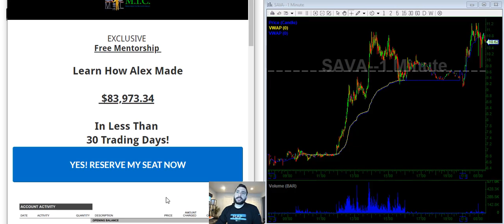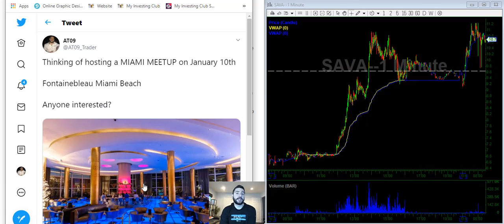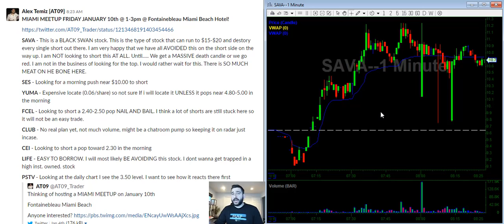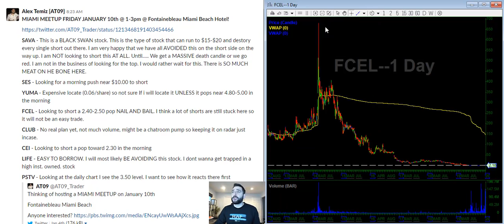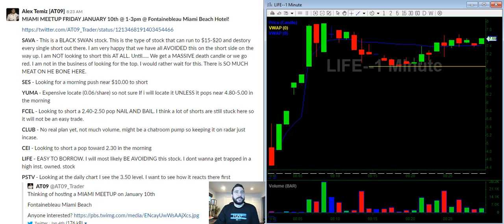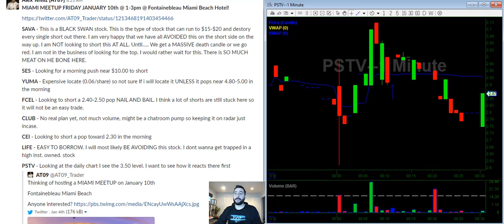FREE Stock Market Watch List | SAVA SES YUMA FCEL CLUB CEI LIFE PSTV | 01/06/2019